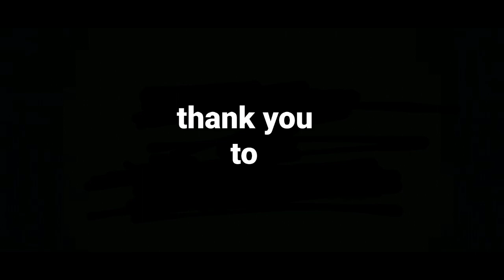Barrie Thomas "In Conversation" with Junior Giscombe Pt.1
"In Conversation" with Junior Giscombe

Grammy award winning Junior Giscombe tells his story, from humble beginnings to the dizzy heights of topping the US charts.
This man remains fresh by continually metamorphosing and evolving, from project to project. One of the foundation stones of the UK Band The British Collective, he continues to perform with them, whilst still pursuing solo career. A new album and single are on their way. The single Step off and the album Everything set are available on his exclusive platform, and his alone. Enjoy Junior reasoning, telling his story, and sharing some much needed wisdom.